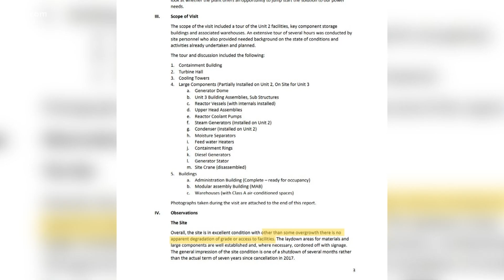Could construction re-start at the failed VC Summer nuclear plant site?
At the State House, lawmakers are considering a number of ways to help generate more energy, and one way is restarting construction at the failed VC Summer site.